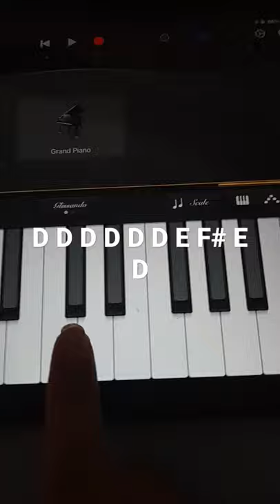how to play broccoli Man on piano